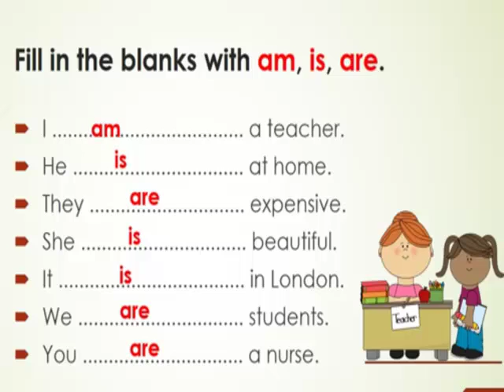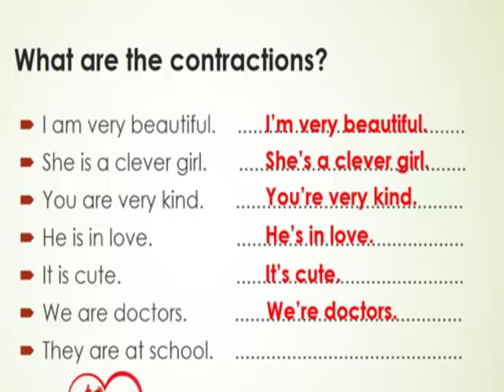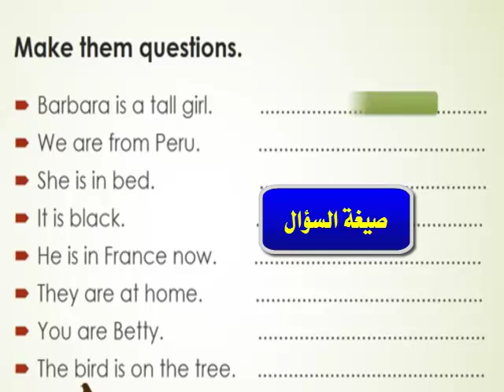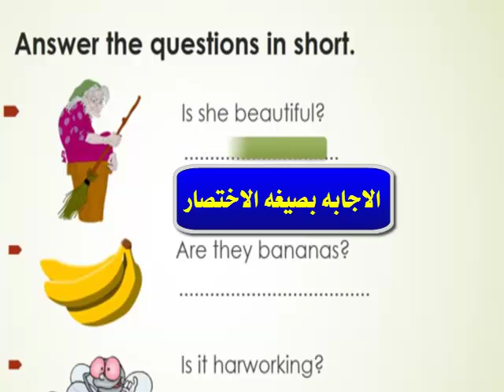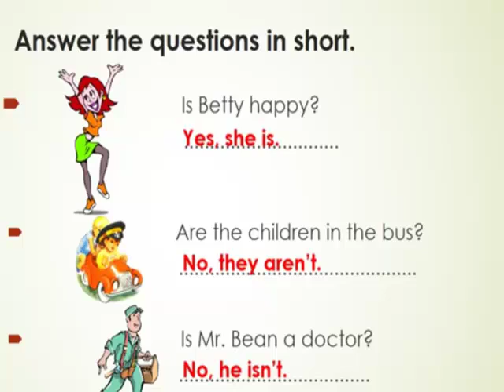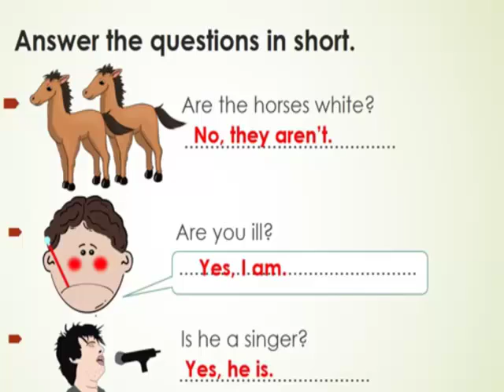تمرين عام وشامل فعل يكون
تدريب عام وشامل فعل be